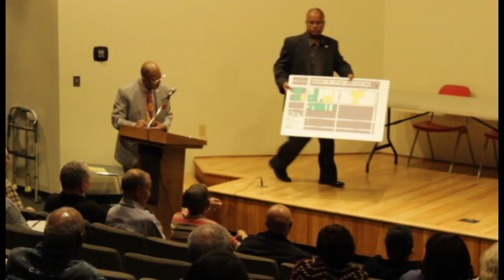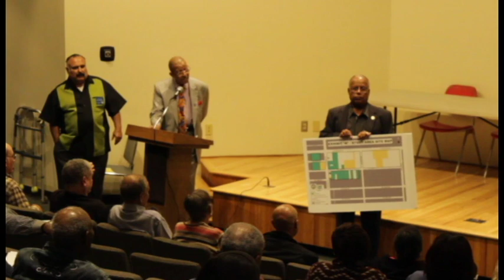Councilman Ralph Franklin Q&A - IRPOA Meeting - April 2018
Councilman Ralph Franklin answers questions from the members of the Inglewood Rental Property Owners Association regarding the Inglewood Basketball and Entertainment Center and other concerns facing property owners Inglewood, CA.

Recorded at Inglewood Public Library.

Property Management, HOA's, Rentals, Sales